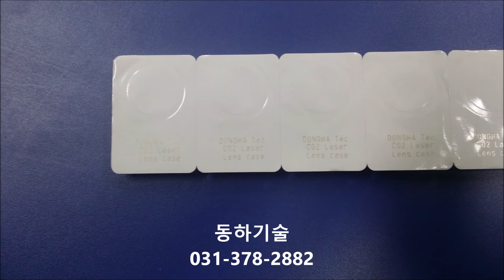막사 CO2 레이저마킹기로 필름에 인쇄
막사 co2 레이저마킹기와 컨베이어 시스템 적용. 콘텍트렌즈 포장 필름에 인쇄. 고정식이 아닌 이동식으로 설정. 고정식보다 많은 수량 인쇄 가능.